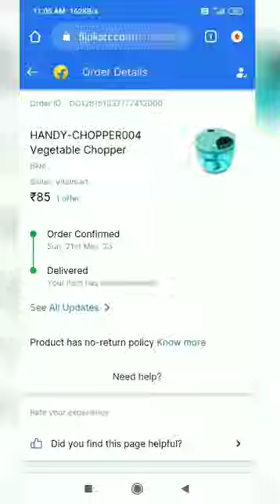vegetables chopper only in 85 rupee